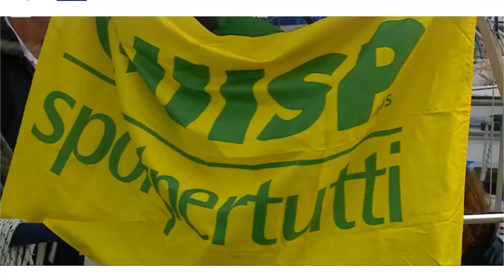Uisp sulla Rai con il servizio della TGR Rai Sardegna sulla Follow me cup, la veleggiata per tutti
Follow me cup la veleggiata per tutti, per ipovedenti e non vedenti, organizzata da Uisp Cagliari